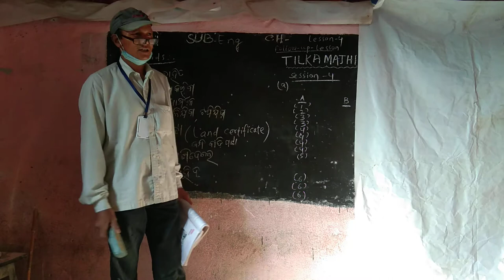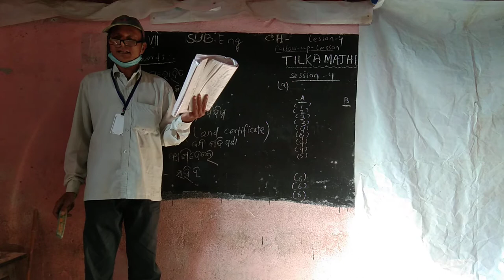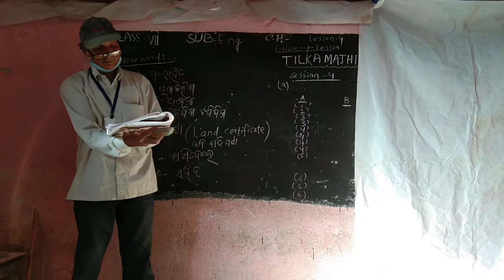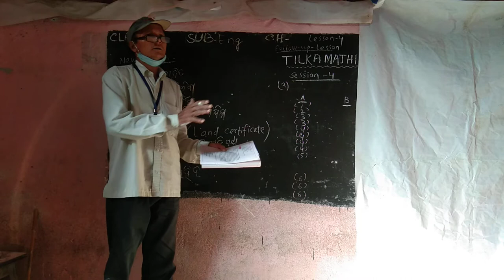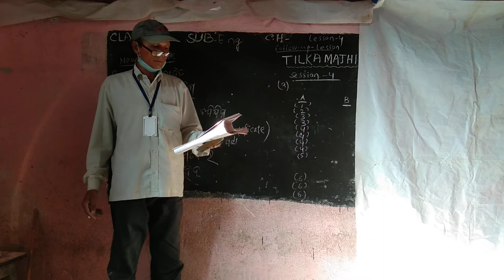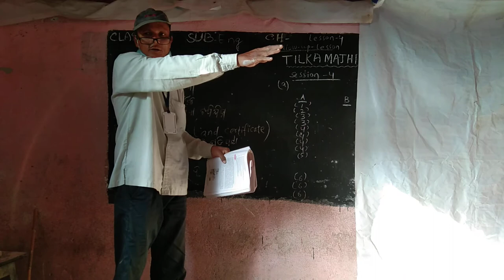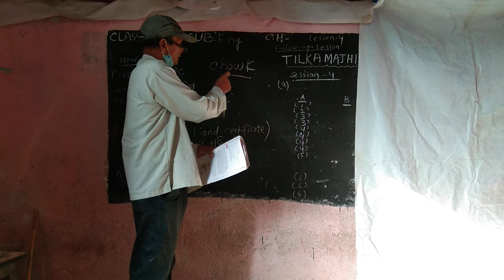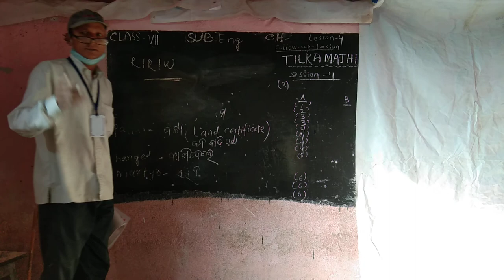Class-7 English Lsn-4